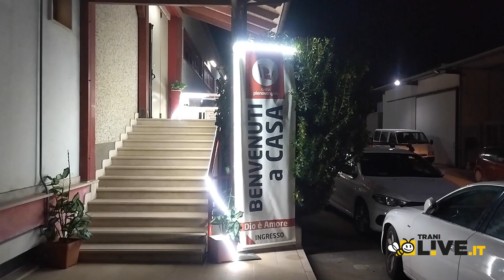A Trani le storie difficili del centro Betesda, ospiti della chiesa del Pienovangelo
Servizio di Sergio Fanelli